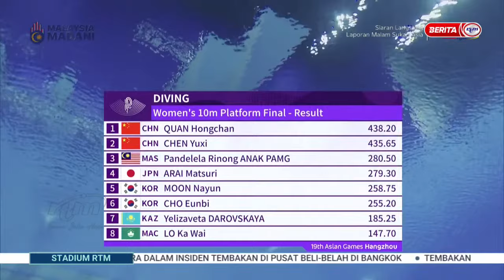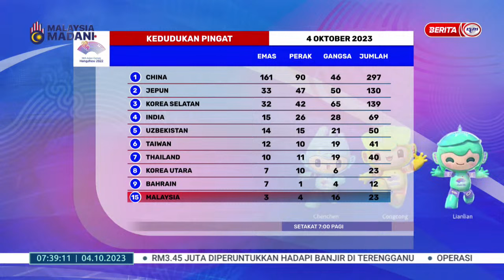4 OKT 2023 – STADIUM RTM PAGI